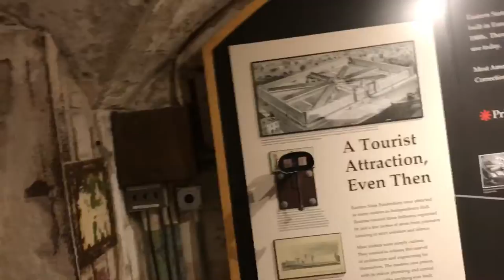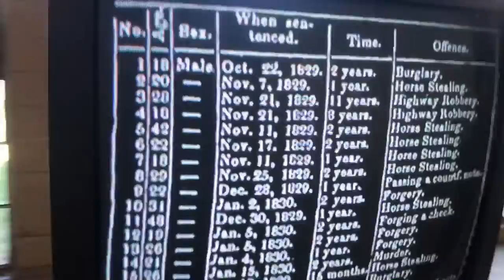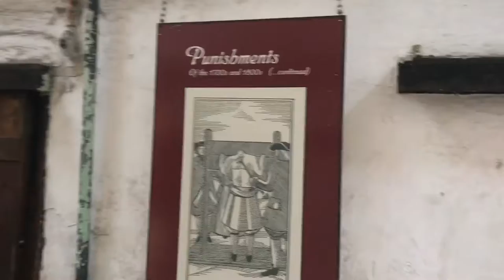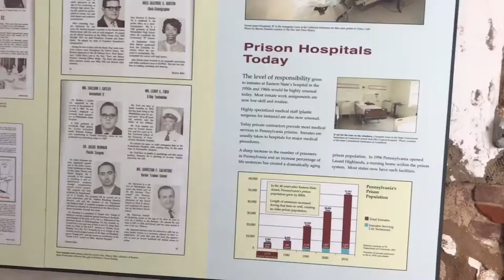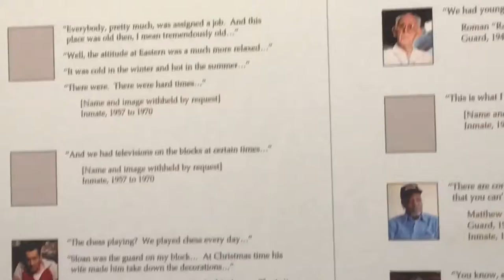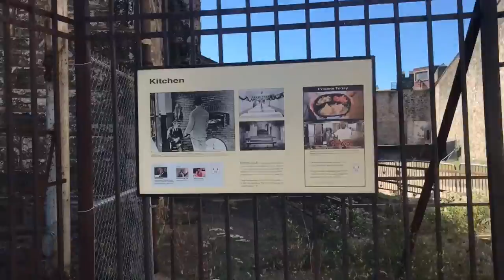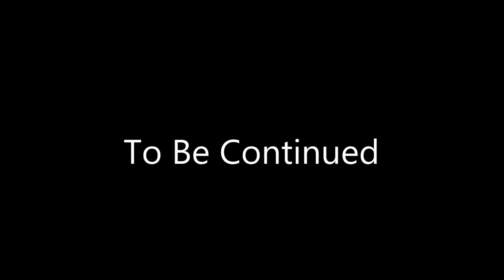Episode 7 Deleted Scenes Part 3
Part 3 is part 2 of the footage I shot in and around the penitentiary.